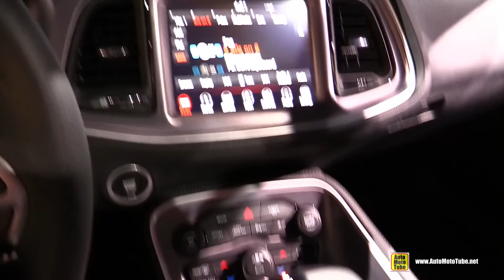2019 Dodge Challenger - Exterior and Interior Walkaround - 2018 LA Auto Show